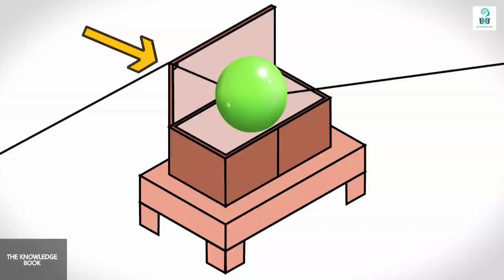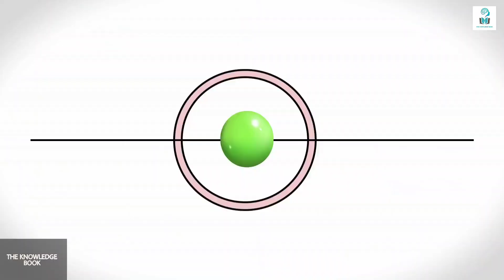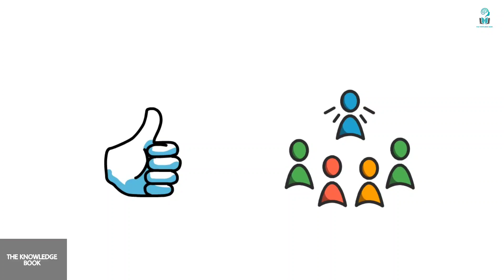देखिए कैसे जादूगर हमें उल्लू बनाते हैं | 3 फैमस जादू का पर्दाफाश | Most Famous Magic Tricks Revealed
Jaadugar hame kaise ullu banate hai iss video me hamne 3 famous magic tricks ko reveal Kiya hai. In this video we talked about 3 magic tricks and reveal their tricks.